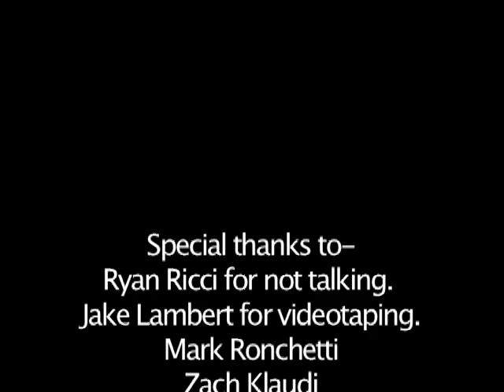Get to Know a Little Bit More About Me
Video about myself